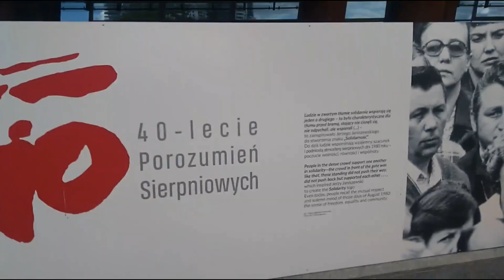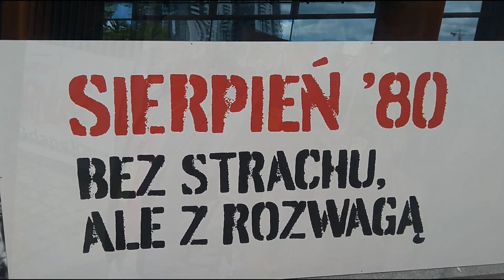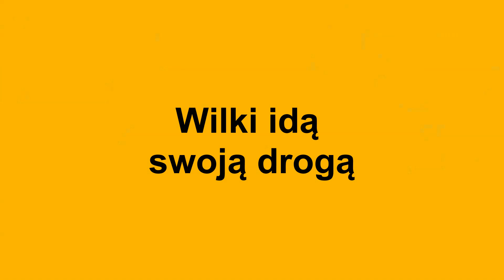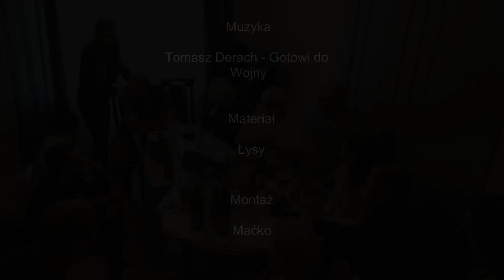Wilcze Wieści - Spotkanie Wilków Morskich przy okazji konferencji prasowej Strajku Przedsiębiorców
Zawsze idziemy Swoją drogą.. Nikt nie będzie Nam mówił co, jak i gdzie mamy robić.
Czołem Wielkiej Polsce 🇵🇱